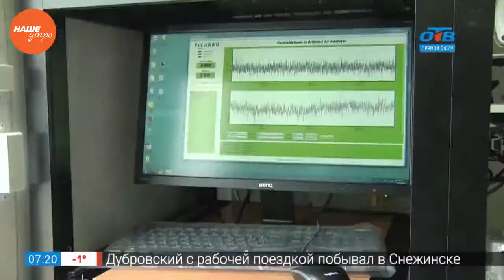Посты экомониторинга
Челябинский воздух под контролем. В городе открыли две новые станции мониторинга в Тракторозаводском и Калининском районах. В круглосуточном режиме они автоматически берут пробы атмосферного воздуха и определяют в нем количество загрязняющих веществ. Работу постов сегодня проинспектировал лично губернатор Борис Дубровский. Посты сами обеспечивают себя теплом за счет системы терморегуляции и берут пробы воздуха в автоматическом режиме.

Пост оборудован специальными газоанализаторами. Они делают замеры круглосуточно. Каждые двадцать минут. И для этого не нужен человек. Система работает автономно и все данные передает на специальный сервер в режиме реального времени. Продолжим тему в студии, у нас в гостях Виталий Безруков, начальник управления экологического просвещения министерства экологии Челябинской области